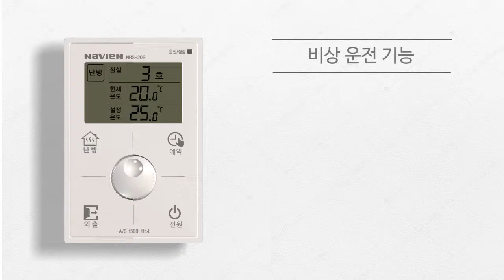[NRS-20S] 3. 편리 기능 사용 하기 3-2. 비상 운전 기능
실내 온도조절기 이상 발생시 미연의 사고 및 불편함을 방지하기 위한 기능입니다.

1. 밸브제어기에 있는 비상스위치를 ON으로 켜주세요.

2. 밸브가 강제로 열리며 보일러가 적정온도로 난방을 가동합니다.